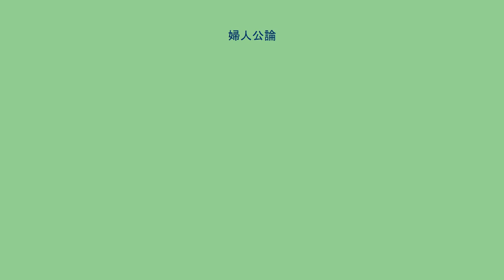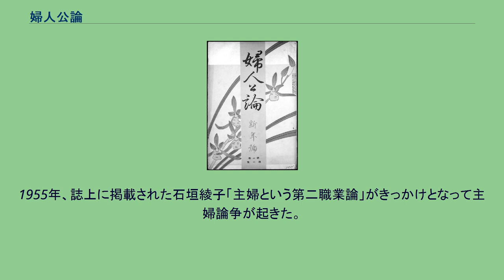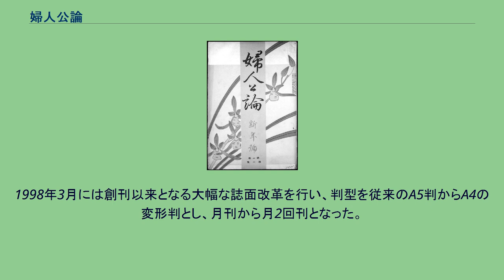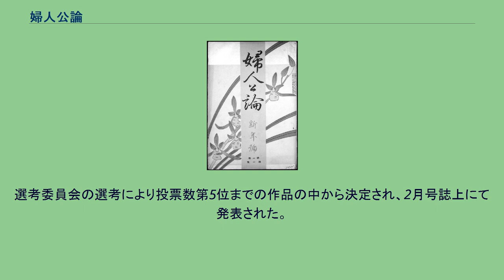婦人公論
『婦人公論』（ふじんこうろん）は、中央公論新社（読売新聞グループ）が発行する婦人・女性誌。
創刊は大正5年（1916年）1月。
初代編集長は嶋中雄作。
1998年3月7日発売の3月22日号より月2回刊（毎月第2・第4火曜日発行）。
サイズはA4版変型。
2017年現在の編集長は三浦愛佳、発行人は松田陽三。
現存する女性誌では『婦人之友』（1903年創刊）と『婦人画報』（1905年創刊） に次いで古い。
「女性の解放と自我の確立を求める時代の声」をとらえ、雑誌『中央公論』は1913年（大正2年）「閨秀十五名家一人一題」「婦人問題」特集を企画し、大いに衆目を集めた。
この好評が1916年の「婦人公論」の創刊につながった。
「自由主義と女権の拡張を目ざす」がコンセプトだった。
これは実用記事が多かった同時代の『主婦の友』（1917年創刊）、『婦人画報』（1905年創刊）、『婦人倶楽部』（1920年10月創刊）と比べ、ひときわ異彩を放っていた。
戦前はこれらと『婦人公論』を併せて4大婦人雑誌と呼ばれていた。
現在は「女性の幸せを追求する」、「年齢にとらわれない自由な生き方を応援する」としている。
1911年（明治44年）に創刊された雑誌『青鞜』がきっかけとなり、女性解放運動が盛んになった。
これに対し、文部省は反良妻賢母主義的な出版物の取締を厳しく行うようになり、発禁処分になる雑誌もあった。
こうした中、『中央公論』は臨時増刊「婦人問題号」（第28年第9号）を発行し話題となった。
好評を追い風に、嶋中雄作が婦人雑誌の創刊を提案した。
女性の地位向上や権利拡張を目指し『婦人公論』が創刊された。
実用記事をほとんど載せず、女性解放・男女同権をめざすインテリ向け女性評論誌だった。
1918年3月から1919年6月まで、母性保護論争の舞台となった。
1944年4月に休刊、1946年4月に復刊した。
1955年、誌上に掲載された石垣綾子「主婦という第二職業論」がきっかけとなって主婦論争が起きた。
1958年には三枝佐枝子が編集長に就任。
大手出版社では初の女性編集長となった。
1990年代、行政機関の部署名や女性団体の名前を「婦人」から「女性」に変える動きがおこったが、1995年当時の編集長、水口義朗は「婦人公論は婦人解放の旗印である」として、名称を維持した。
1998年3月には創刊以来となる大幅な誌面改革を行い、判型を従来のA5判からA4の変形判とし、月刊から月2回刊となった。
このリニューアルにより、約十七万部だった実売部数が二十万部台となった。
誌上に掲載された記事から、年間を通じて最もすぐれたものを読者の投票により選ぶ賞で、1962年から1970年まで授与された。
選考委員は、石坂洋次郎、大宅壮一、村松剛、石垣綾子、高峰秀子がつとめた。
選考委員会の選考により投票数第5位までの作品の中から決定され、2月号誌上にて発表された。
受賞者は次の通り。